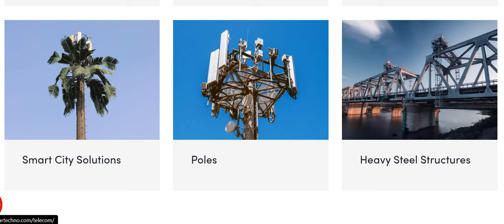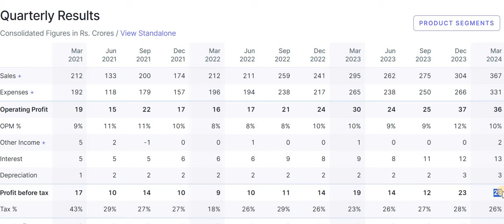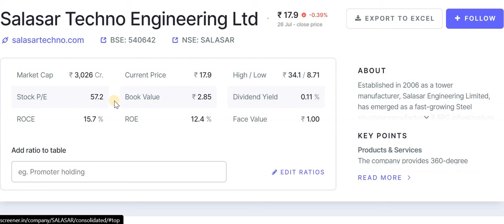Salasar Techno Latest News | Salasar Techno Share News | Salasar Techno Share Latest News Today